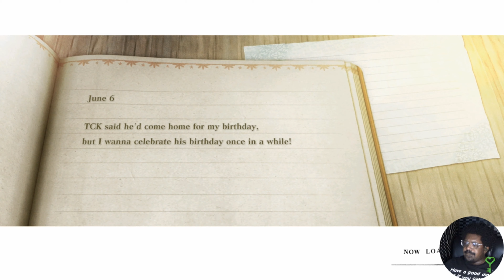NieR Replicant pt. 19 - Fight of our lives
Welcome to my NieR Replicant ver.1.22474487139... Livestream Archive. Each part will go up on separate days.